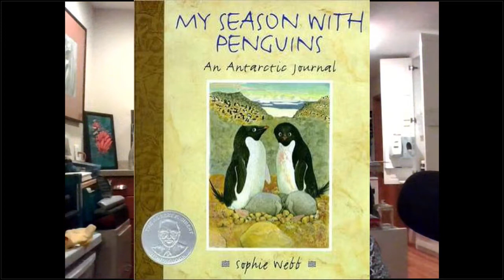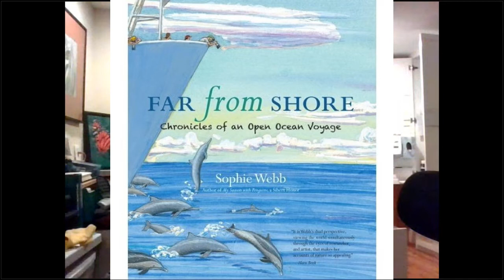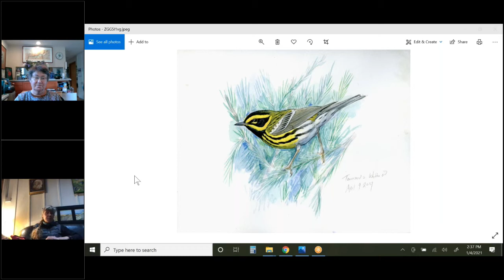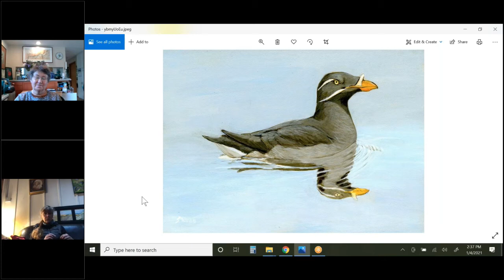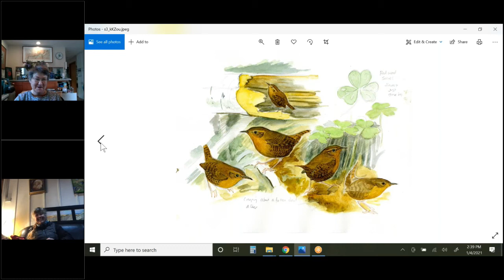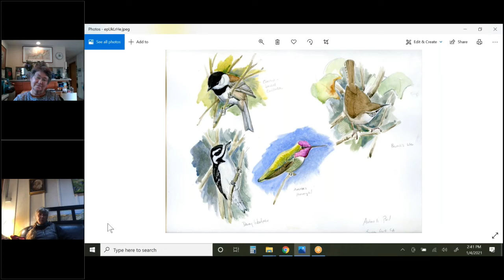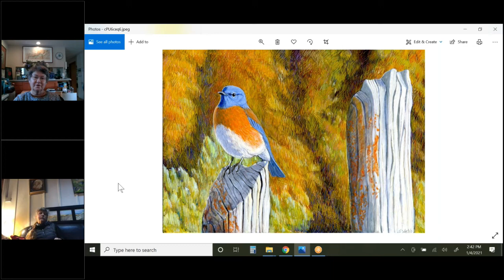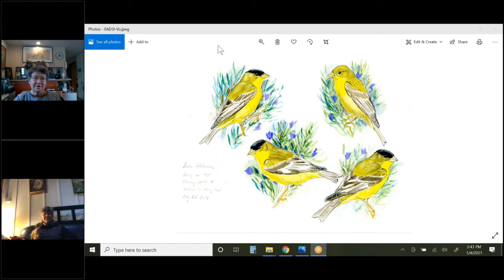Sophie Webb Interview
In this episode, I will be interviewing Sophie Webb.  Sophie is an artist, scientific illustrator, author, ornithologist and field biologist  She has done birding on a level that most of us would only dream of. Her accomplishments include studying and painting birds from the Antarctic to the Arctic. From studying Flammulated Owls in New Mexico, Mockingbirds in the Galapagos, Bowerbirds in Australia, shorebirds in Alaska and seabird surveys in the Pacific and Atlantic oceans, Research in the Gulf of Alaska, Bering and Chukchi seas. She traveled extensively in Mexico and Northern Central America while working on the illustration plates for the milestone book A Guide to the Birds of Mexico and Northern Central America published in 1995. The guide details approximately 1070 species. She is an award winning children’s book author. She has been to the Antarctic 8 times: as a research assistant studying Adelie Penguins, as a recipient of a NSF Antarctic artist and writers grant and lastly as a tour guide. Sophie currently lives in Felton, California.